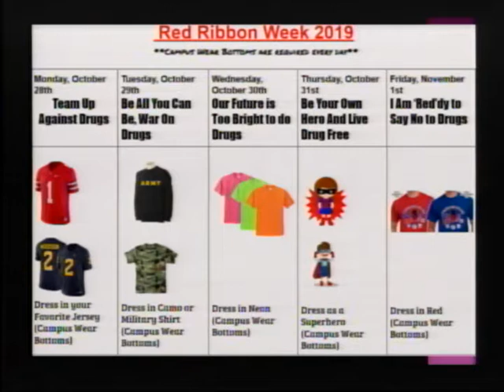FMS News for October 25, 2019